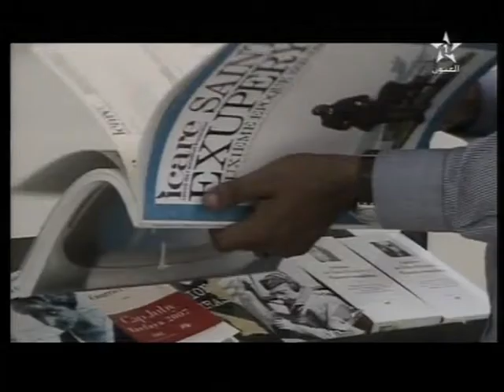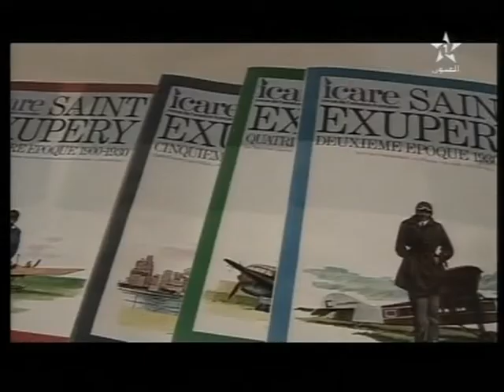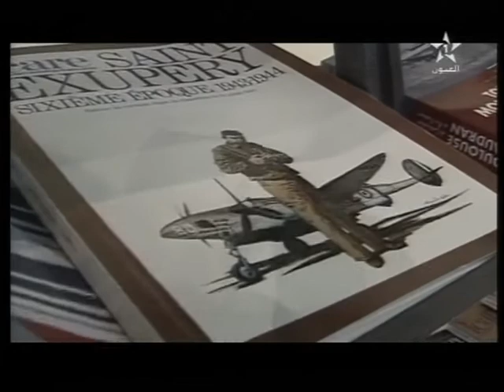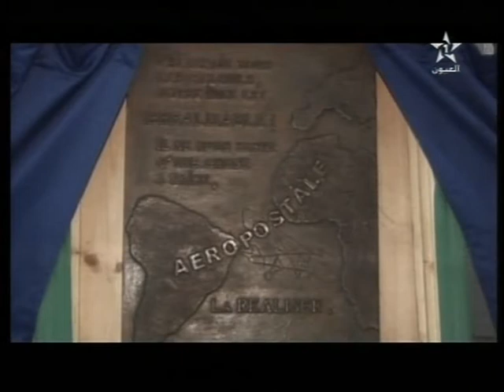برنامج أمنير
برنامج أمنير - طرفاية - تغمرت - واد نون - من إخراج حسن خر